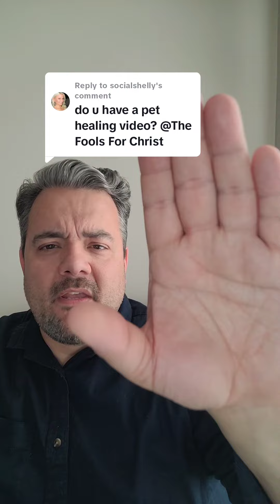Prayer for pets